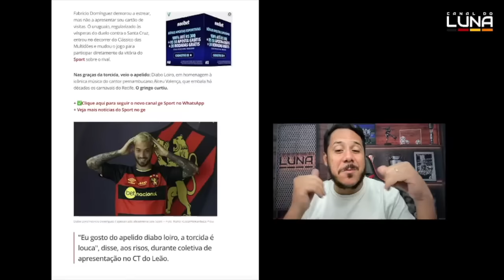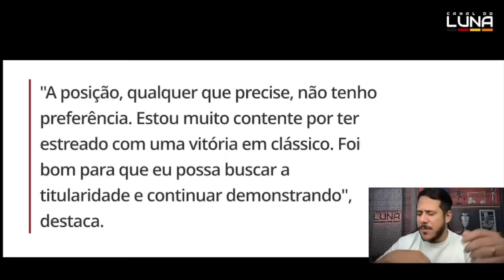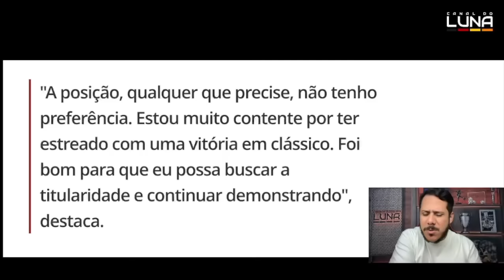O CARA FALOU! NOVO REFORÇO DO SPORT FABRICIO DOMINGUEZ FALOU AINDA PREFERE JOGAR NO SPORT. ENTENDA